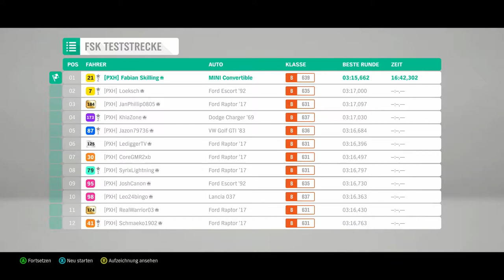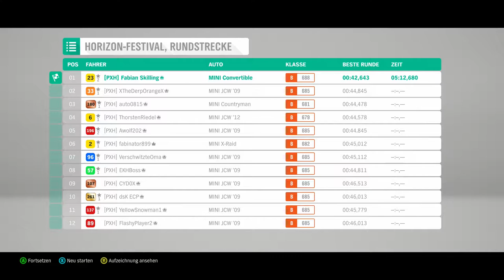Forza Horizon 4 #132 - Endlich neue Minis - Let's Play Forza Horizon 4